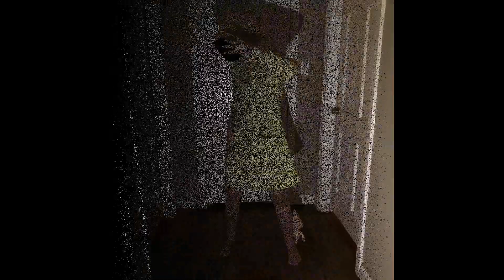FNAF Help Wanted Part 5 ( VR)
My Meta profile is : jenna_got_games  … if you wanna friend me . shout outs of the day... Please go check these amazing guys
out!! Also don't forget to hit that like button and a big power-tab to that sub button and become part of the Jenna  fam/crew/squad today!!    my BRAND NEW channel will be out soon featuring my some amazing animals. here is the link if you wanna swing by and check it out: Jenna's Pet Patch ( this isn't the link , but is the channel name)
  also don't forget to Show them some love  to these amazing guys :
Jreg-gaming
CND cpt_nizzydunkz
Albeecostgaming
M-KATZ
** You’ll be forever missed but never forgotten. Prayers and love go out to @BrianBarczyk and his family. He was and still is a very special person even though I never met him .. only through his videos did I get to know this wonderful human being, he will soon be free of his pain . we love you and the whole reptile army!!! May you watch down on us from heaven and Rest In Peace. we love you Brian Heaven has truly gained an Angel! legasea**